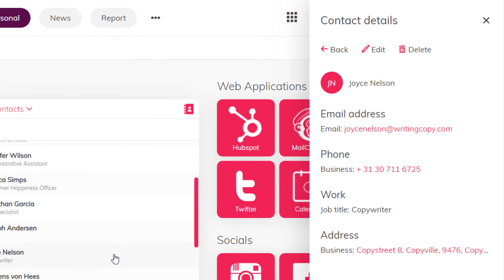The Address Book live tile in Workspace 365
Get acquainted with the Address Book live tile in Workspace 365! Quickly find your personal and organisation contacts by searching their name, company, department and more!